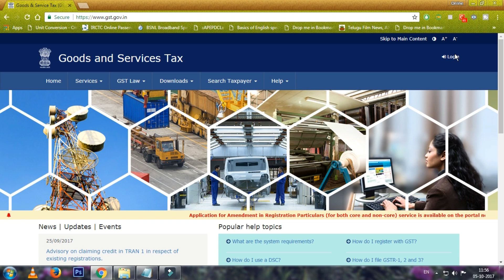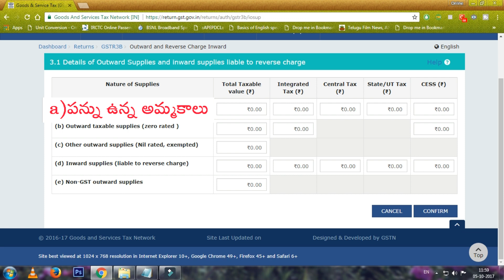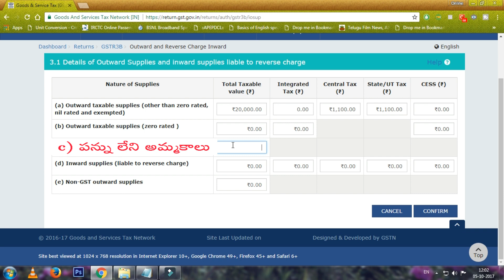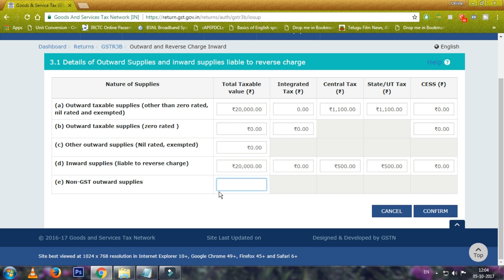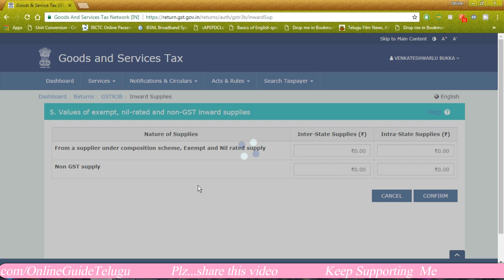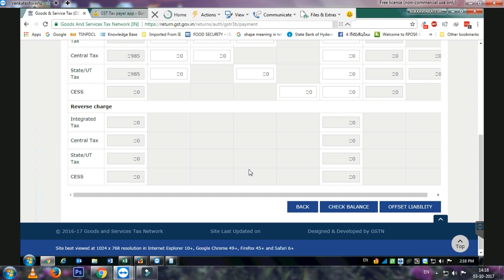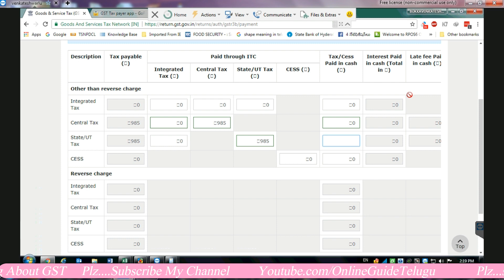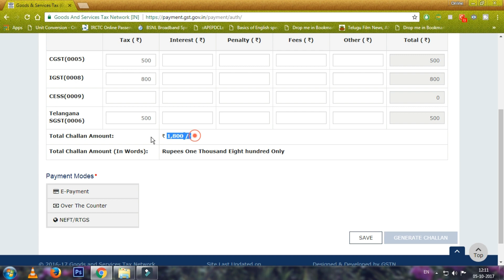GSTR3B filing (for Small Business) Off set Liabilities , Creating Challan full details in Telugu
How to file GSTR3B for small business full process, off set liabilities,  Creating Challan in Telugu